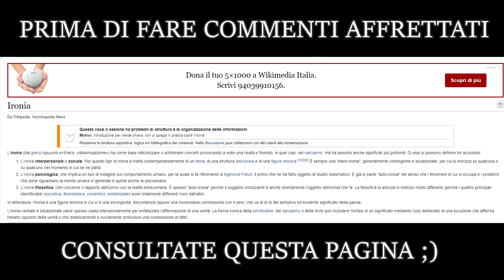🔥 KEKKOBOMBA BESTEMMIA IN LIVE DA CICCIOGAMER89 E LA CHAT IMPAZZISCE! 🔥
🔥 ---⬖ |SUPPORTO|CANALE| ⬖--- 🔥
🔥 ---⬖ |TEAM KASAI| ⬖--- 🔥
▸VapeOne:
▸Golfo
▸Pandadab